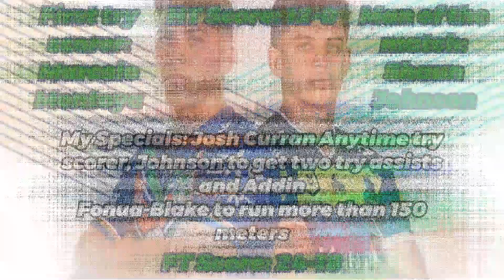2022 NRL Telstra Premiership Round 25 tips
Make sure to follow the discord sever to become a Loaded Legend today to talk about not only rugby league, but also other sports in particular that I'm interested to discuss with💪🏼🔥🔥🔥🔫